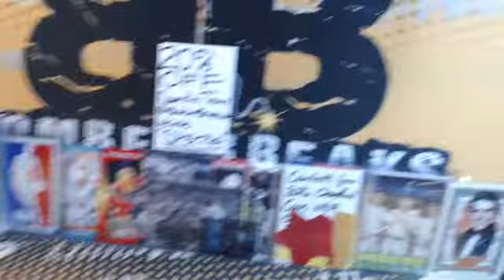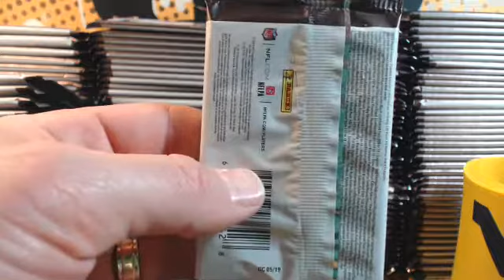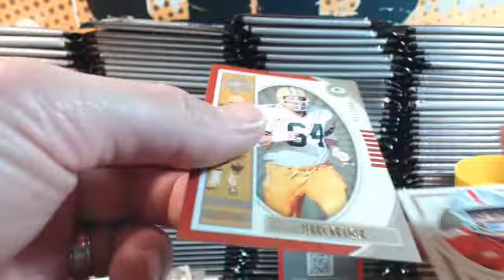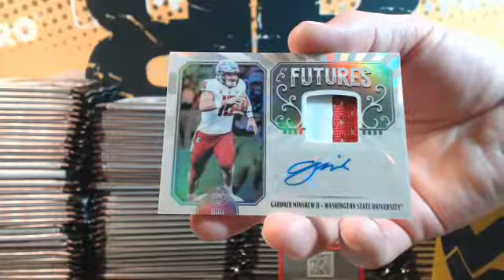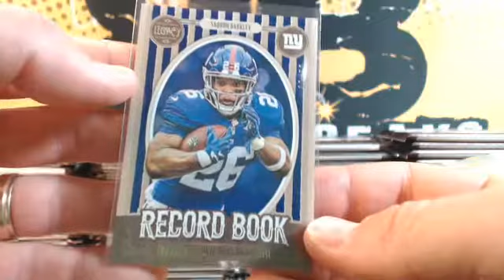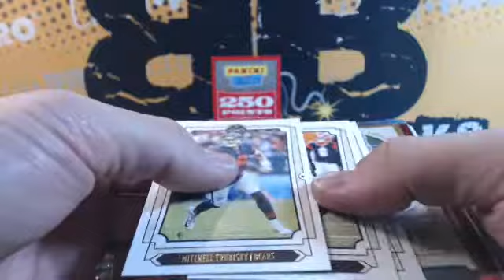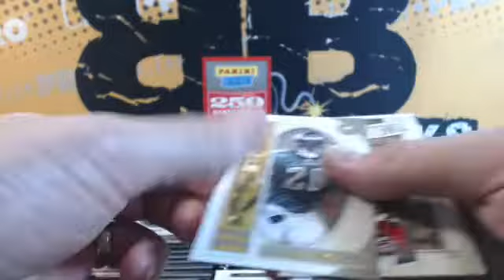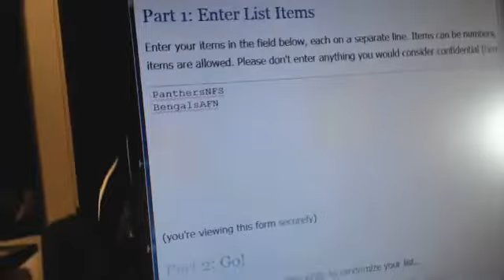2019 Legacy Football Inner Case Random Divisions #2 Case Break 5.22.19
2019 Legacy Football Inner Case Random Divisions #2 Case Break 5.22.19 - Captured Live on Ustream